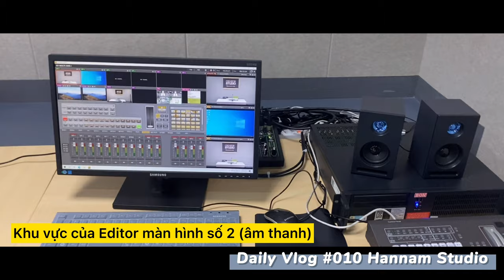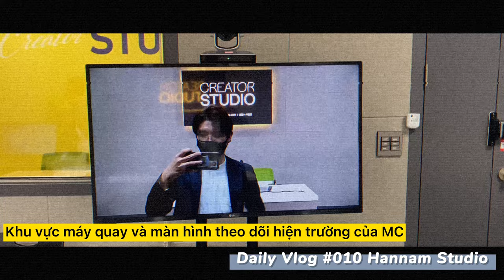Khám Phá Hannam Studio & Behind The Scene Clip Giới Thiệu Trường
-Chào mừng các bạn đã đến với kênh youtube của Kent Leng Keng
-Là kênh chuyên đăng tải những video về ẩm thực, du lịch, du hoc Hàn Quốc, con người, văn hoá Hàn Quốc. Nhằm mang đến cho các bạn những thư giản và hữu ích sau những giờ làm việc mệt nhọc.
_Tiktok: Kentlengkeng0920
Copyright by Kent. Do not reup